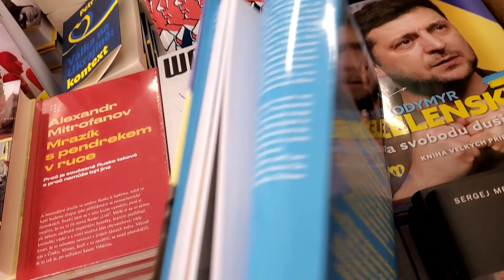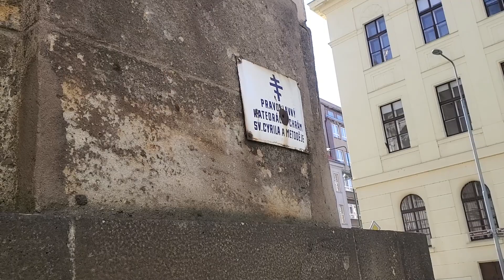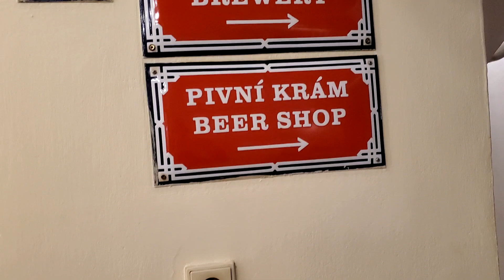У меня теперь есть ещё и ДОЧЕНЬКА! я стала КРЕСТНОЙ МАМОЙ В ПРАГЕ!